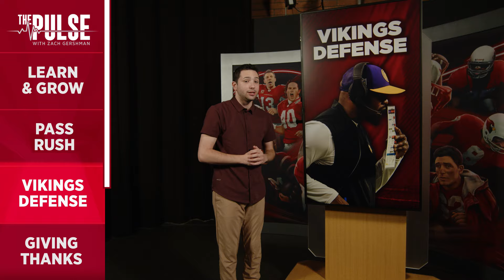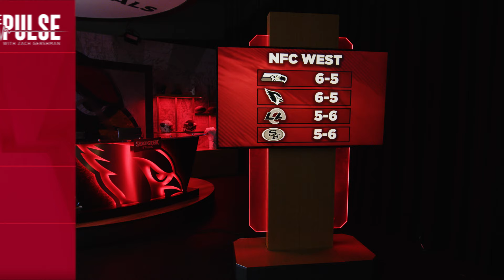The Pulse: Week 13 vs Vikings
The Cardinals are on the road again for a Week 13 battle with the Vikings. Cardinals insider Zach Gershman brings you inside the locker room to hear from coach Jonathan Gannon and the players as they look to get back in the win column.